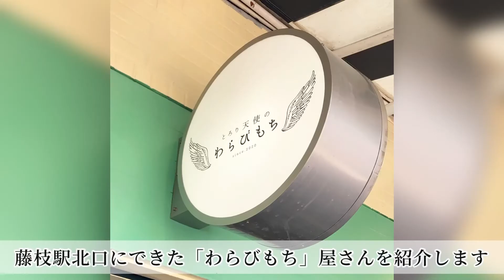とろり天使のわらびもち【藤枝駅店】限定ブルーベリーヨーグルト🫐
天使のわらびもち

レポートを

1:04で、まとめました！